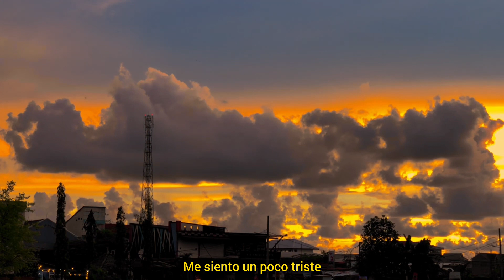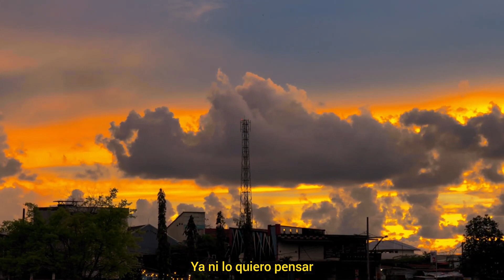Zaji - Aléjate (Visualizer)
Música folclórica xd